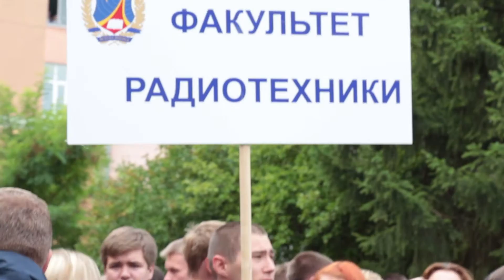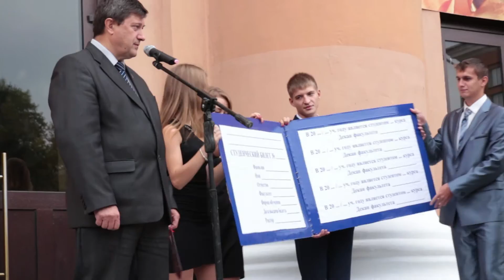1 сентября в РГРТУ, 2014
Репортаж о дне знаний в Радике
Оператор-монтаж: Кутукова Яна
Производство: YoungVision.tv